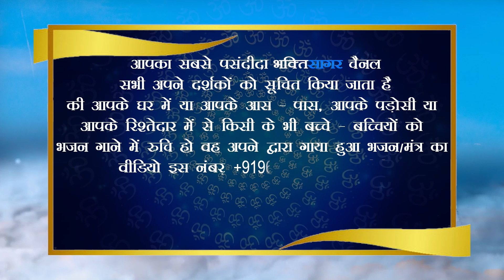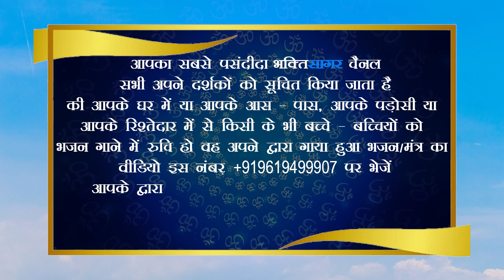Gitika Gupta,10 Years, Biaora (Madhya Pradesh) गीतिका गुप्ता, 10 साल, ब्यावरा (मध्य प्रदेश)